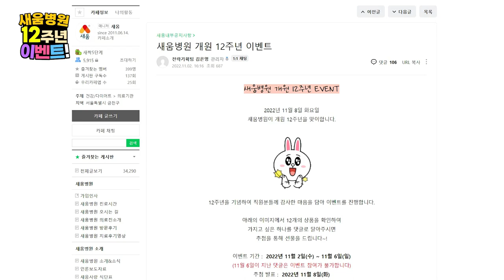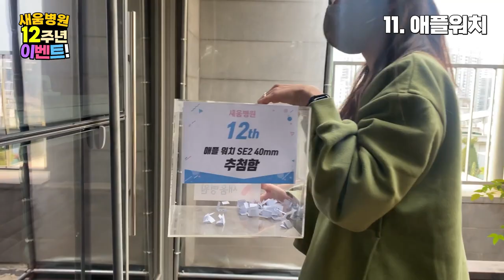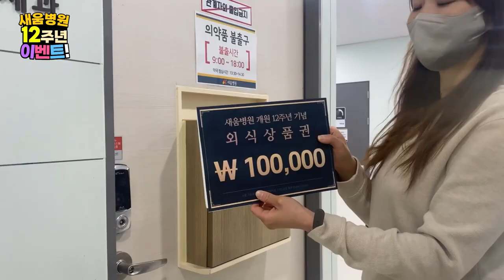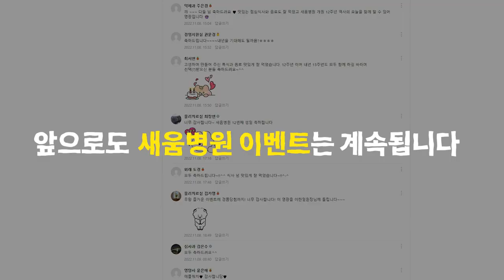🎉병원 VLOG l 새움병원 개원 12주년 직원 이벤트🎁🥰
11월 8일 새움병원 개원 12주년을 맞아 직원 이벤트를 진행했습니다!

12주년을 맞아 직원 12명을 추첨해 선물을 나눠주는 이벤트를 진행 했는데요

🎁애플워치, 갤럭시 워치부터 외식상품권 가전제품까지🎁

원장님들이 직접 뽑아주는 다양한 선물과 전달식 현장!!

지금 바로, 영상에서 만나보세요!

* 12주년을 함께 만든 직원들의 노고에 감사드립니다.

▶ 새움병원
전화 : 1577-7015